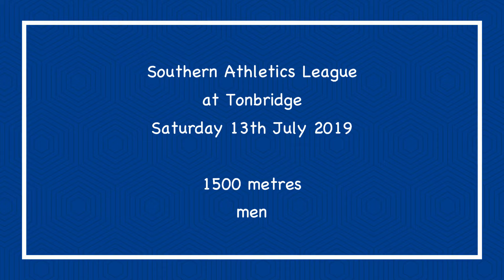1500m men Southern Athletics League at Tonbridge 13072019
1500m men Southern Athletics League at Tonbridge, 13th July 2019